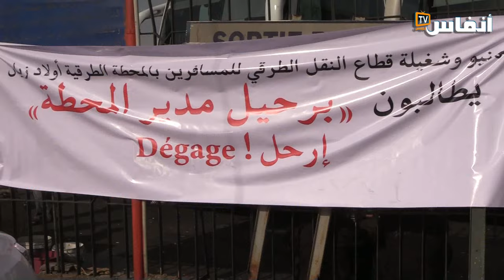فوضى محطة أولاد زيان بالبيضاء تغضب مهنيي النقل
نظمت الجامعة المغربية للمقاولات الصغرى والمتوسطة للنقل الطرقي بالمغرب، وقفة احتجاجية صباح يوم الجمعة 13 أكتوبر 2023، طالبوا خلالها بإقالت مدير المحطة، وتحميلها المسؤولية لما وصلت إليه محطة العاصمة الاقتصادية من إهمال وغياب النظافة وانعدام الأمن وفوضى بالداخل والخارج.